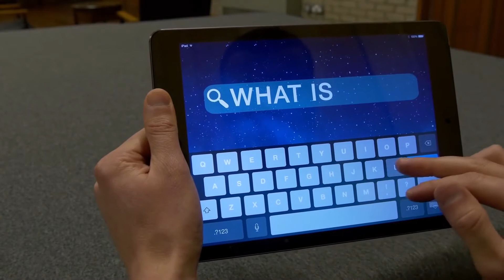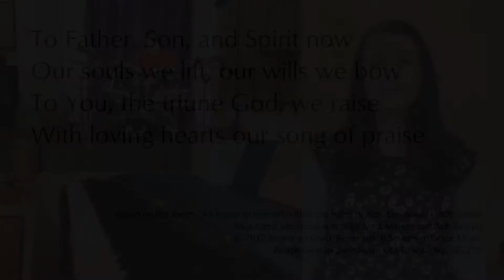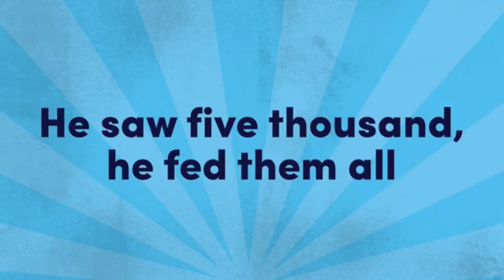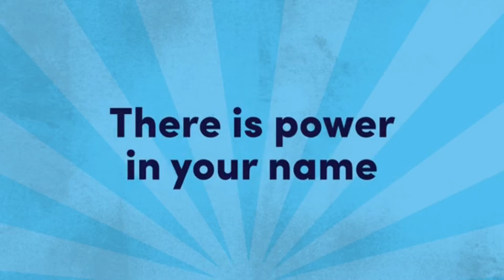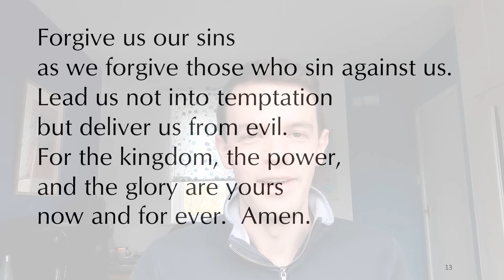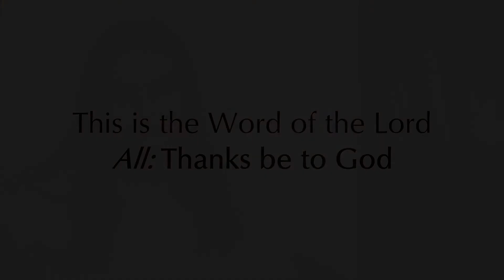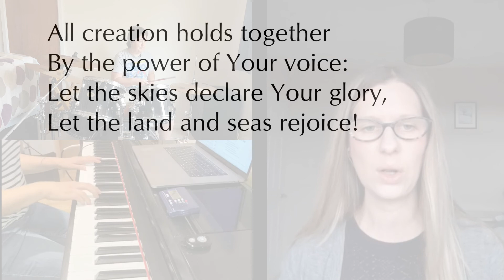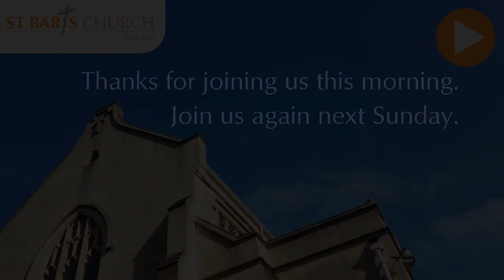11th April 2021 Sunday Service